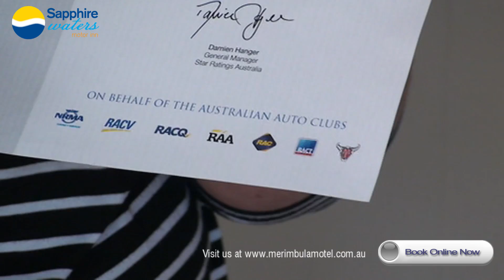Merimbula Motel Accommodation - 3.5 star rating by automobile clubs of australia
Peta:  Hi, my name is Peta Taylor from Sapphire Waters Motor Inn.  Sapphire Waters Motor Inn is a 3.5 star rated, AAA rated motel and every two years they come around and check basically the whole motel, pull apart a room to make sure the standards are up to 3.5 stars.  They do this on behalf of the Australian Auto Clubs, as in the NRMA, the RACV, RACQ and the other states as well and we've been able to maintain our 3.5 stars for the last six years now.